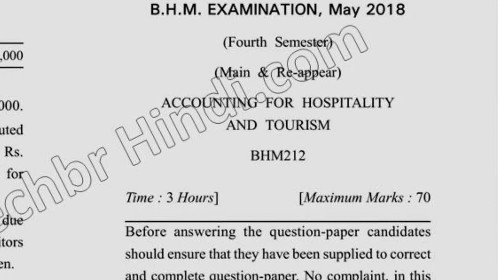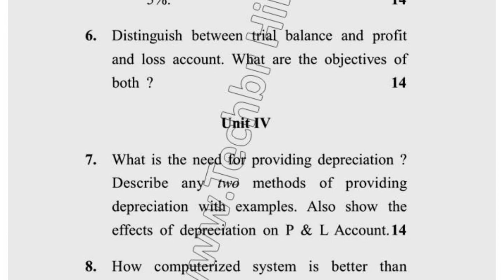BHM 4th Sem Accounting for Hospitality & Tourism Question Paper